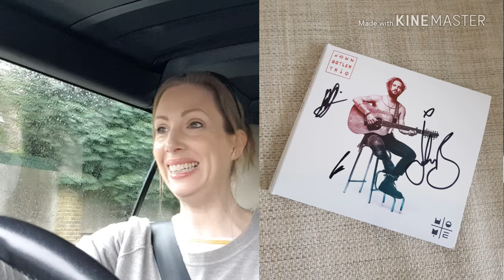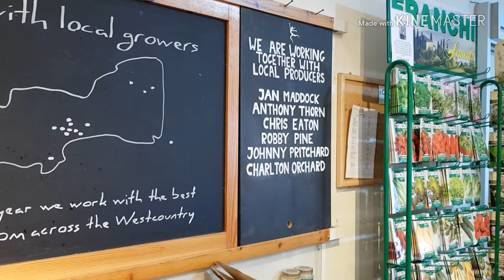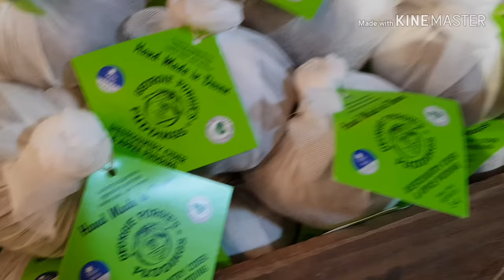John Butler Trio concert vlog to Topsham and Exeter Devon.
Hi all, I went to see John Butler Trio in concert so I blogged the day. Hope you enjoy, sorry for all the car stuff!